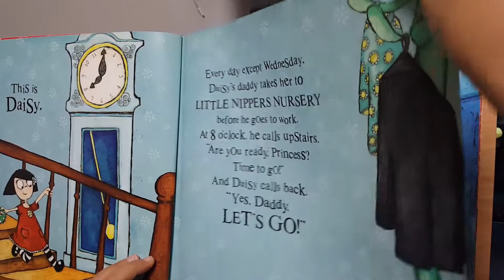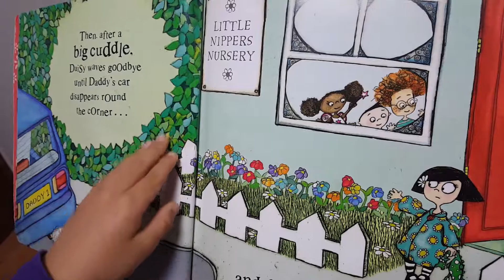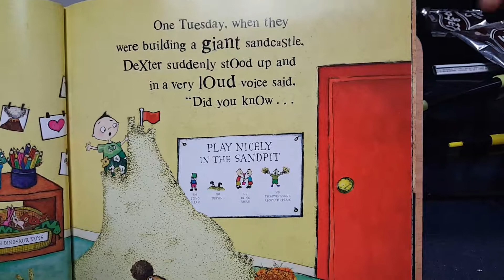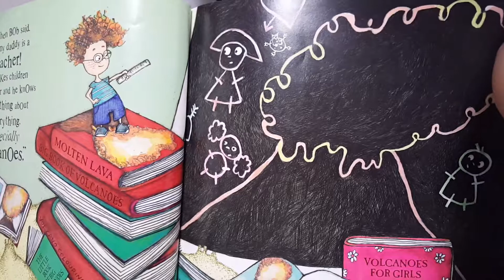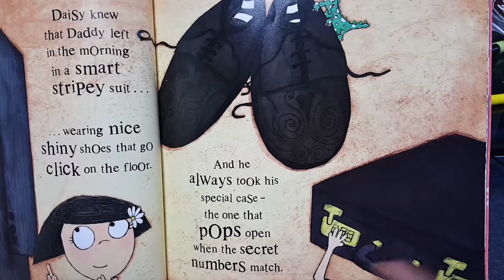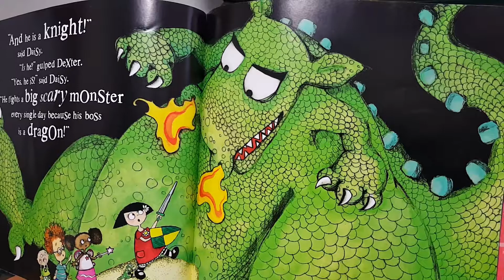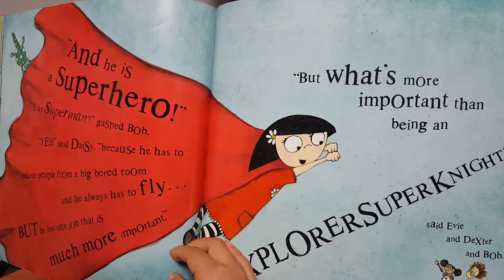What does daddy do?